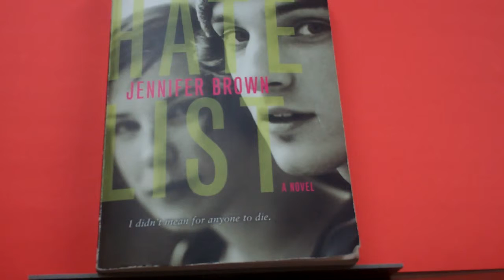Hate List Jennifer Brown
Dyani 4B